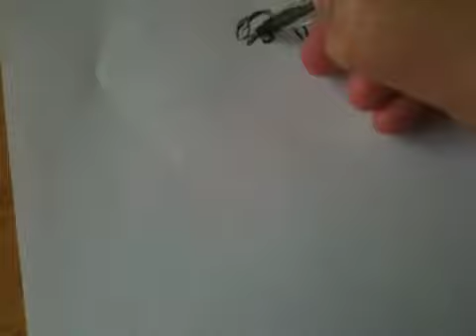Let's draw superman (or try)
Warning this is a violent video